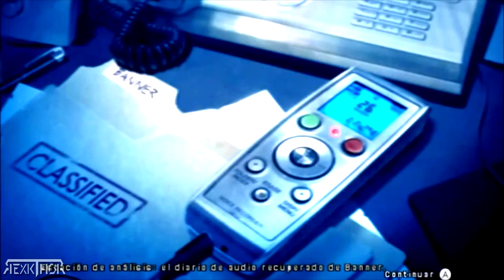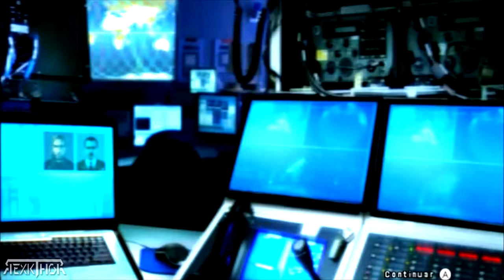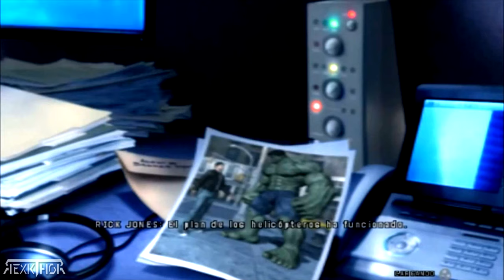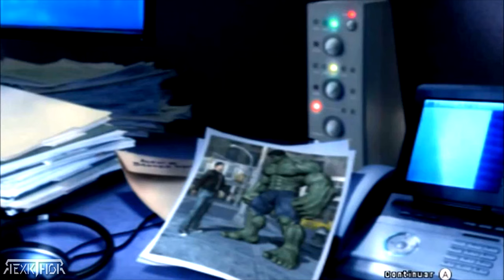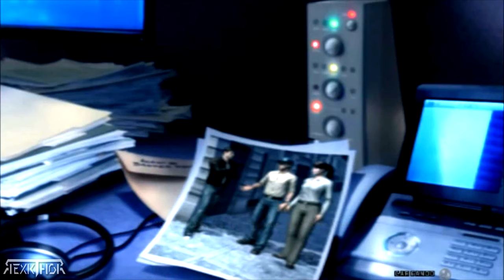🟢 HULK: EL INCREÍBLE ➜ PELÍCULA COMPLETA EN AUDIO ESPAÑOL LATINO [4K] ✅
The Incredible Hulk (titulada El increíble Hulk en España y Hulk: el hombre increíble en Hispanoamérica) es una película de superhéroes estadounidense de 2008 basada en el personaje Hulk, de Marvel Comics, producida por Marvel Studios y distribuida por Universal Studios. Es la segunda entrega del universo cinematográfico de Marvel. La cinta fue dirigida por Louis Leterrier, con un guion de Zak Penn. Es protagonizada por Edward Norton, Liv Tyler, Tim Roth, Tim Blake Nelson, Ty Burrell y William Hurt. En The Incredible Hulk, se establece un nuevo origen donde Bruce Banner se convierte en Hulk como un peón involuntario en un esquema militar para revitalizar el programa del supersoldado a través de radiación gamma. A lo largo del filme, Banner intenta librarse de Hulk antes de que el General Thaddeus «Thunderbolt» Ross lo capture, pero sus miedos se hacen realidad cuando el soldado Emil Blonsky, hambriento de poder, se convierte en una criatura similar pero más poderosa.

Después de la recepción mixta hacia la película de 2003 Hulk, Marvel readquirió los derechos del personaje. Leterrier, que había expresado interés en dirigir Iron Man, fue contratado y Penn comenzó a trabajar en una vaga secuela que sería mucho más fiel a los cómics y a la serie de televisión homónima de 1978. En abril de 2007, Norton se sumó al proyecto para interpretar a Banner y reescribir el guion de Pen para que se distanciase de la película de 2003 y estableciera su propia identidad, aunque no recibió crédito por esta última participación. El rodaje tuvo lugar en Toronto, Ontario, de julio a noviembre de 2007. Se crearon más de 700 efectos visuales en posproducción, usando una combinación de captura de movimiento e imágenes generadas por computadora para completar la película.

The Incredible Hulk tuvo su premier el 8 de junio de 2008 en el Anfiteatro Gibson en Universal City, California y se estrenó en cines el 13 de junio de 2008, recibiendo reseñas generalmente positivas de los críticos y de la audiencia, quienes elogiaron los efectos visuales mejorados, las secuencias de acción y la representación del personaje titular y recaudó más de $263 millones contra un presupuesto de $150 millones. Norton tenía intenciones de interpretar nuevamente a Banner en The Avengers y otras entregas futuras del MCU que contaran con el personaje, pero lo reemplazaron por Mark Ruffalo, quien ha firmado para repetir su papel en todas las potenciales secuelas.